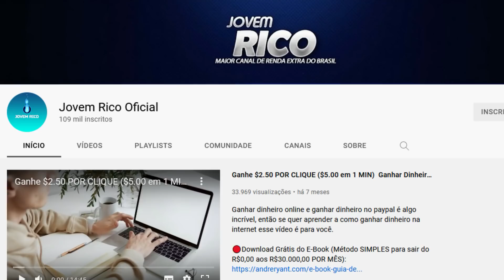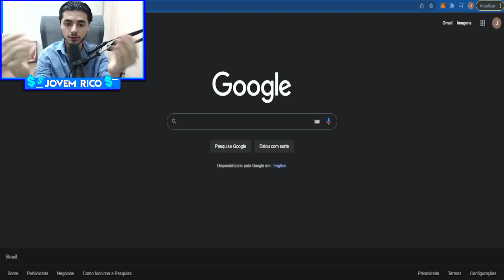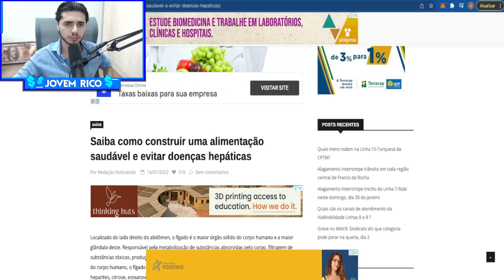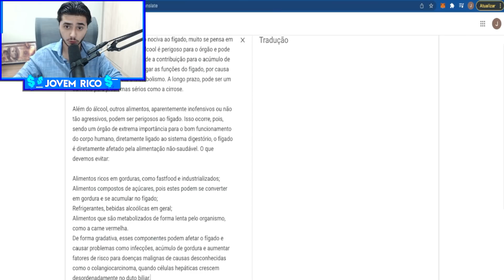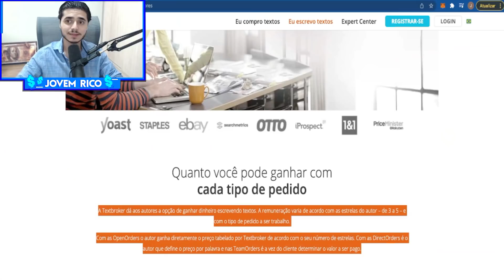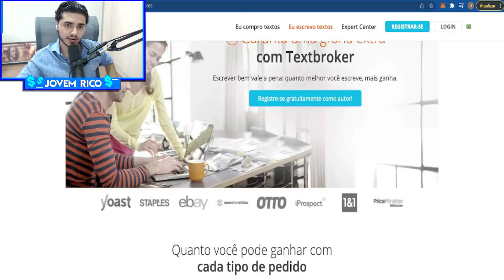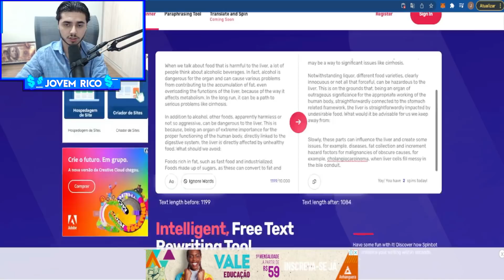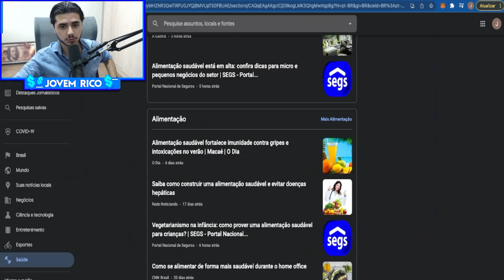USE esse ROBÔ do PIX e Ganhe Até $589 Por Dia com o Google [Provei que Paga] Ganhar Dinheiro Online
✅ Veja como você pode ganhar 10 mil reais ou mais todos os meses SEM VENDER CURSO